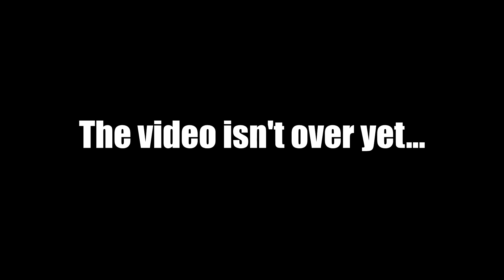A & A plays: Rogue Galaxy (part 18)